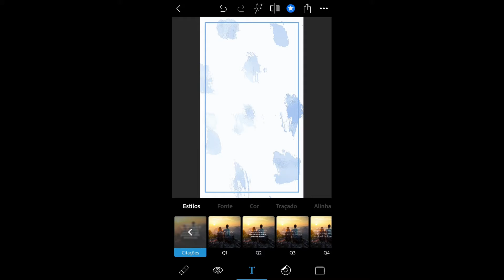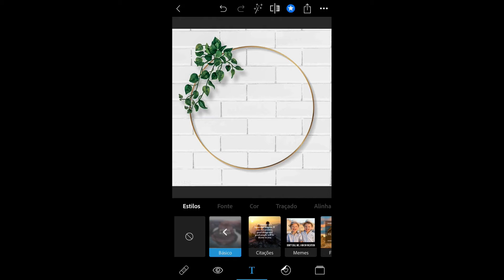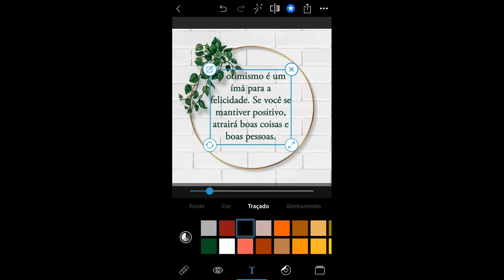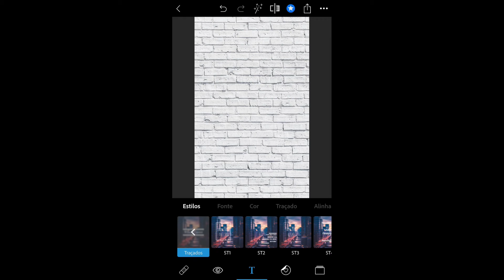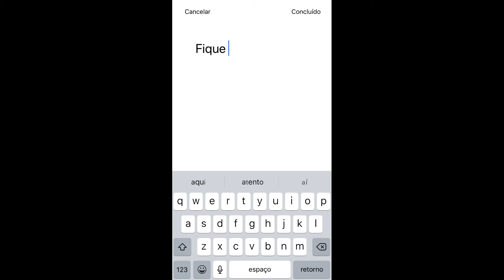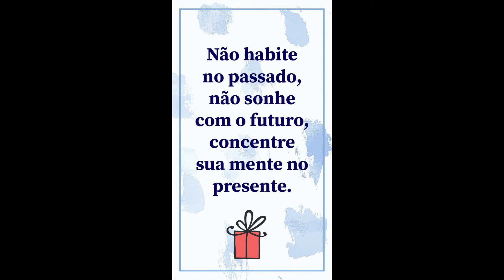Aula 22 - Artes Digitais - 13 e 14 anos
Aplicar sticker nas imagens com uso do app Photoshop Express.
Monitora Andressa